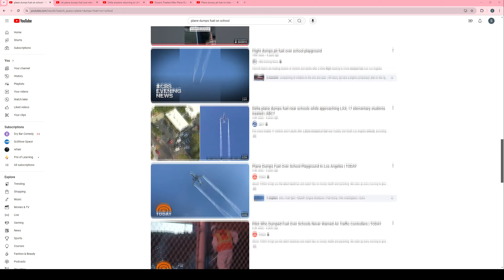Media Lies And Panic Creation